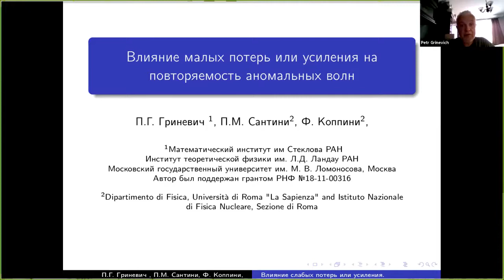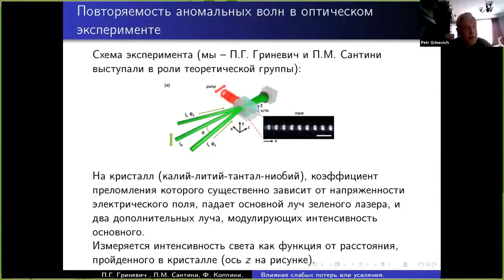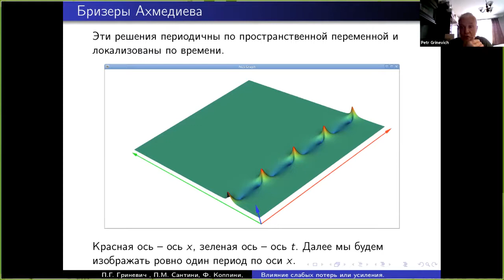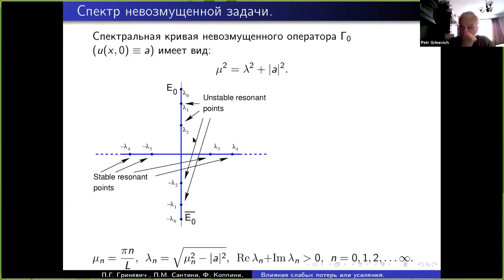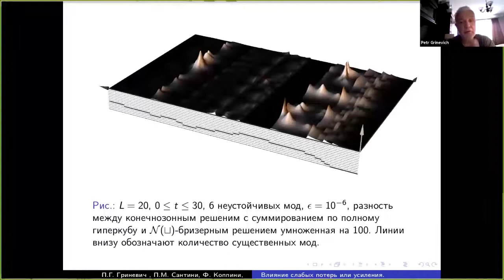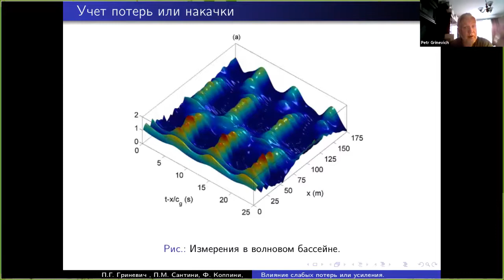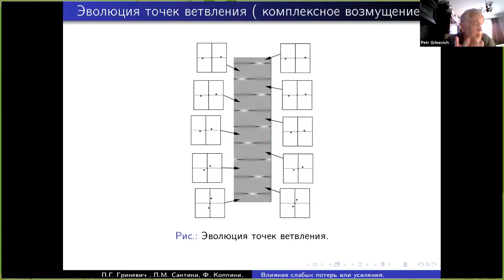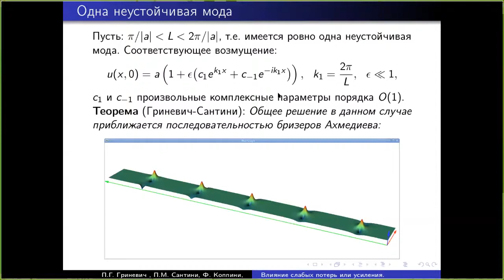П.Г. Гриневич, П.М. Сантини, Ф. Коппини. Влияние малых потерь или усиления на повторяемость...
Общеинститутский семинар «Математика и ее приложения» Математического института им. В.А. Стеклова Российской академии наук
П.Г. Гриневич, П.М. Сантини, Ф. Коппини. Влияние малых потерь или усиления на повторяемость аномальных волн
18 февраля 2021 г. 16:00, г. Москва, online
Источник: